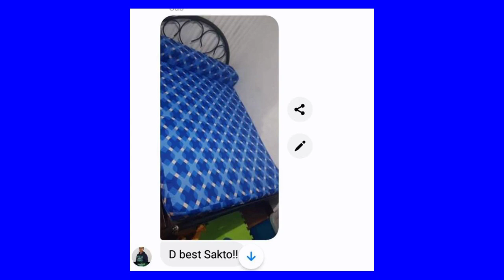QUEEN SIZE SOFA BED COVER